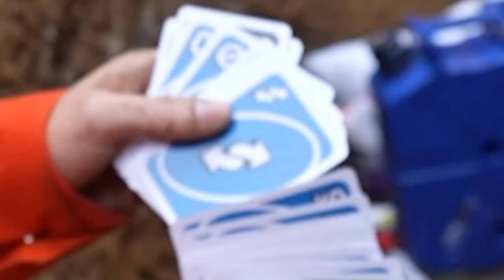BURIED ALIVE in Prison for 24 Hours! *underground*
BURIED ALIVE in Prison for 24 Hours! *underground* with Preston 👊